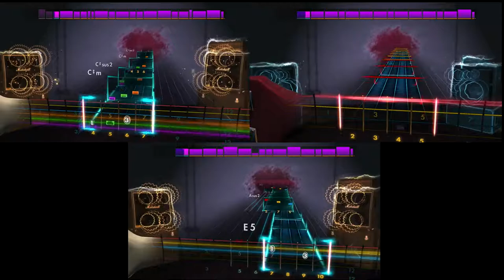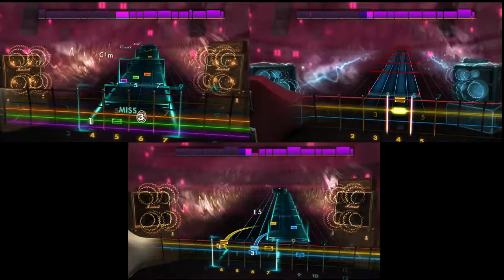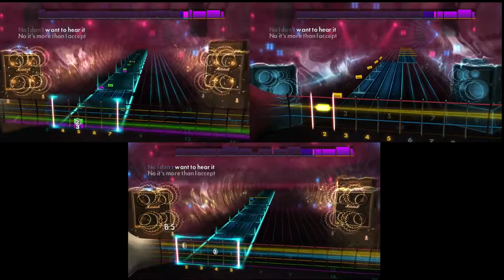Rocksmith Remastered - No Cigar by Millencolin - Lead/Rhythm/Bass